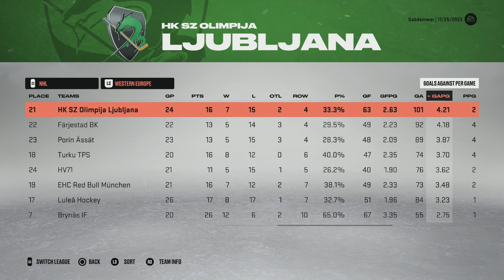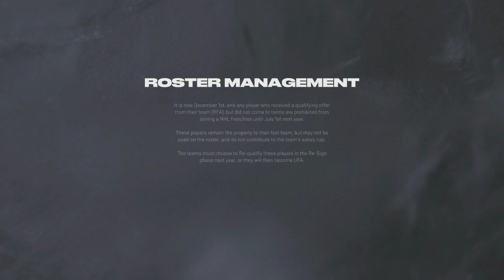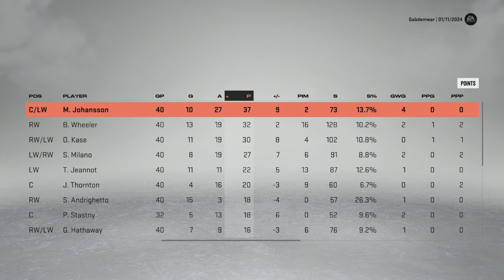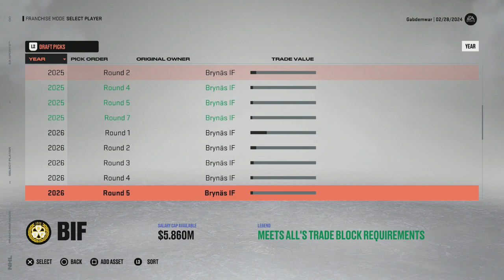The Last Straw - NHL 23 Franchise Mode - Let's Play part 4/Ending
My brain melt away after trying to make trades for half and hour.